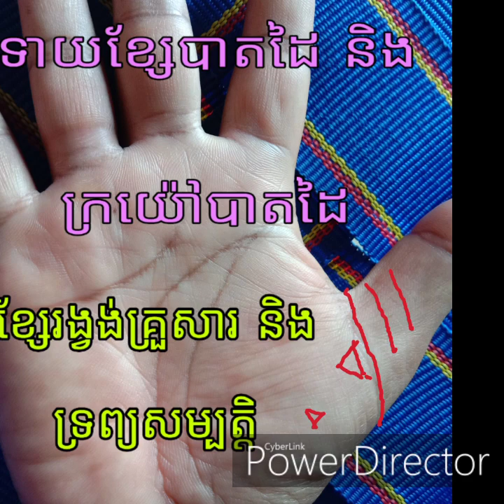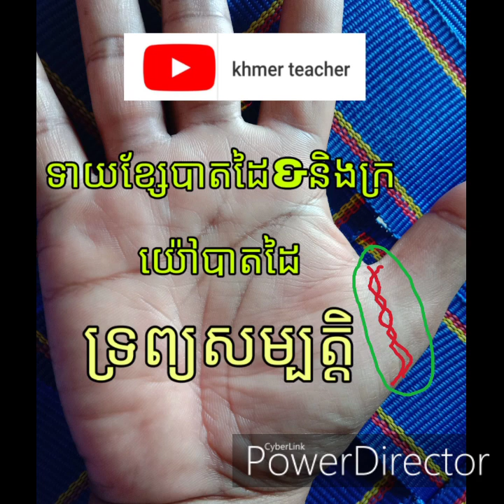palmistry reading, ទាយបាតដៃ, ទ្រព្យសម្បតិ្ត, ចំណងមិត្តភាព ក្នុងគ្រួសារ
palmistry reading, ទ្រព្យសម្បតិ្ត, សុខទុក្ខក្នុងគ្រួសារ, មេីល, ទាយ, ខ្សែបាតដៃ, វាសនាជីវិត